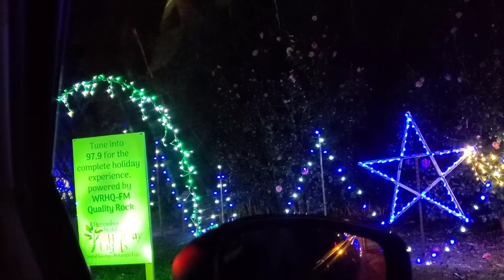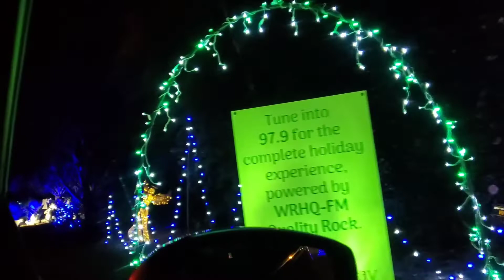Botanical Garden in Savannah Georgia USA 🇺🇸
A drive through sight seeing,Beautiful decorations,all kinds of Christmas lights displayed, They made the trees alive by decorating them all..Despite of all that's been going on to the world 🌎,Because of the Pandemic,we're all stuck in the house..The moment I saw those beautiful Christmas 🎄 decorations. I felt relieved and still feel the spirit of Christmas. It brings joy in our heart..Life is Beautiful! Merry Christmas To you all!!💖